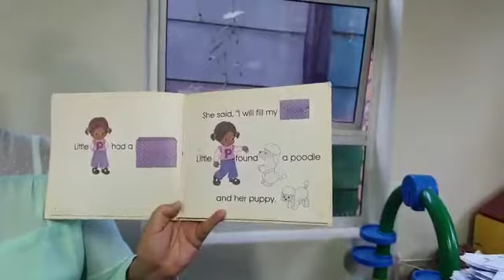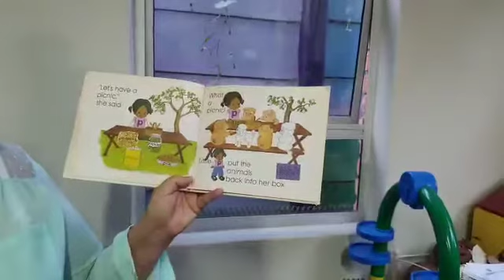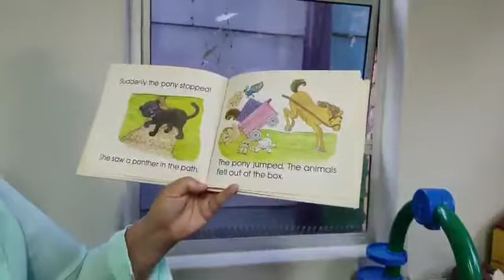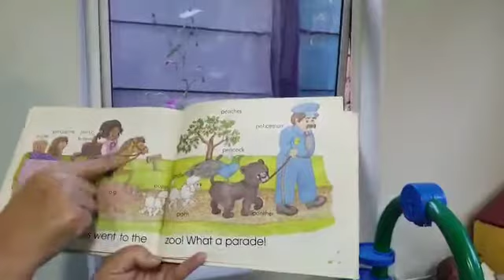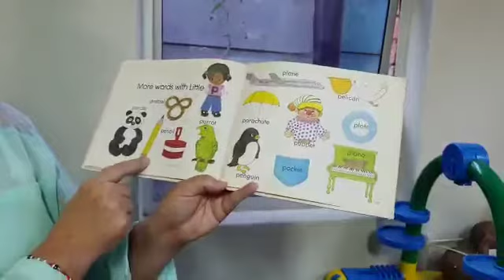P-Story: Little P Had a Box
Little P Story